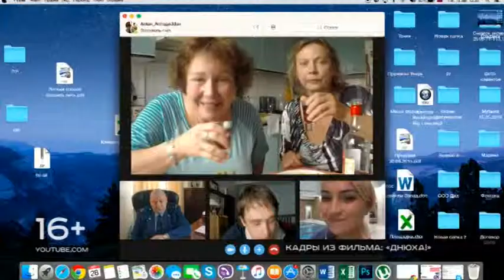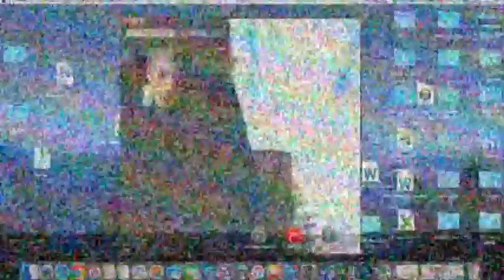Программа "Около кино" №100